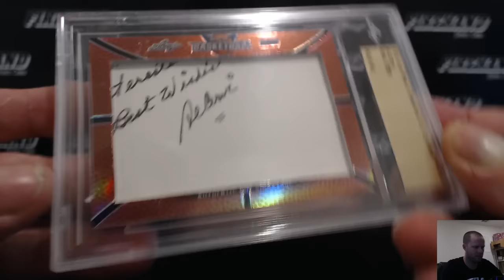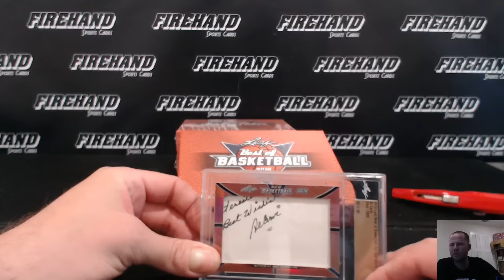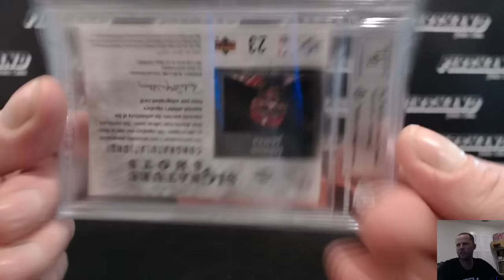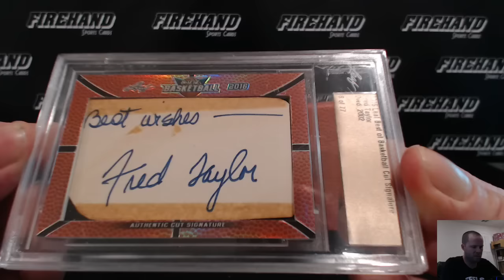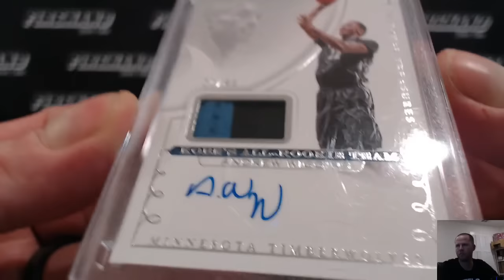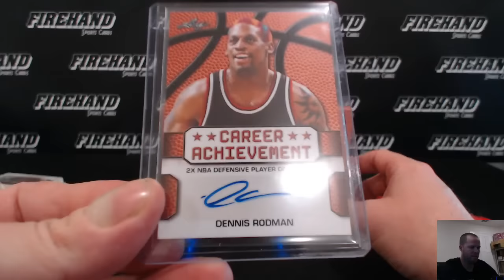2016 Leaf Best of Basketball 3 Box Case Break #14 ~ 4/29/16